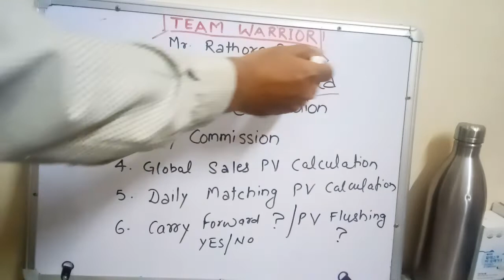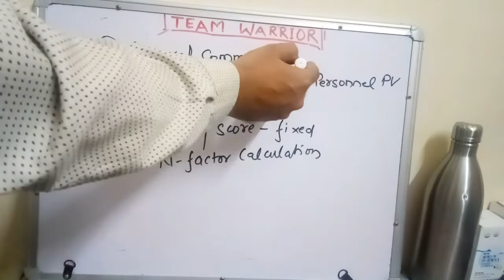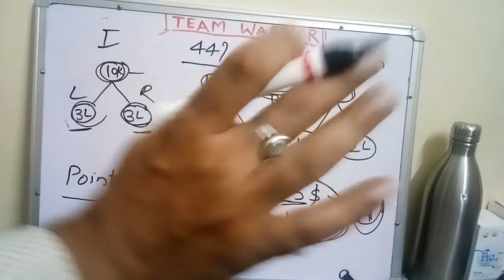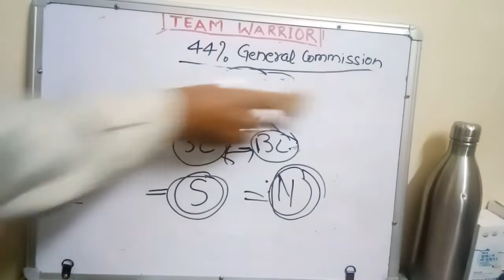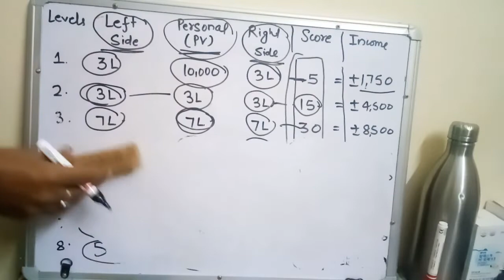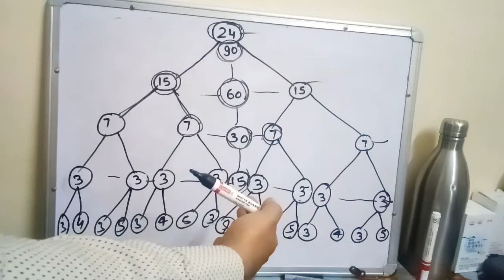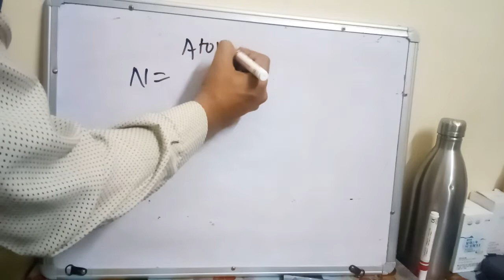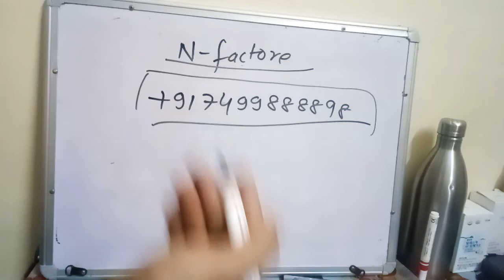Atomy "N"- Factor के बारे में बेसिक जानकारी और छिपी हुई महत्वपूर्ण बातें आप सभी को जानना चाहिए -TWR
1. Like Our Pages on Facebook-Team Warrior Rathore
2. Like Our Pages on Facebook-Atomians Warrior
3. Like Our Pages on Facebook--Atomy Team Warrior
4. Like Our Pages on Facebook-Team Warrior Atomians-TWR
5. Join Our Fb Group-Team Warrior India

6. Join our Fb Group-Team Warrior India

7. Join our Fb Group-Team Warrior Atomians-TWR

Call/Whatsap
Mr Rathore
Atomy Team Warrior
 Founder Member
International Leader